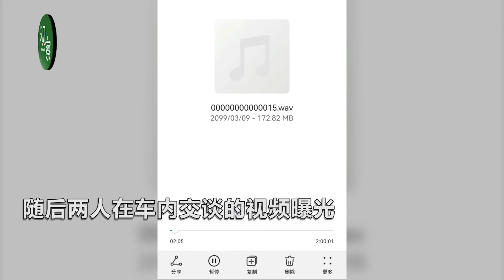吃回扣、出轨医药代表！重庆一医生被老婆实名举报，车内录音曝光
3月24日，一段重庆某医院护士，实名举报医生老公出轨医药代表的视频在网络热传。视频中女子手持身份证，短短25秒钟的视频中举报丈夫出轨医药代表，进行权色交易，丈夫还教唆公公殴打自己导致二胎流产。随后一段被举报男子和医药代表在车内的录音曝光，网友听后纷纷表示“被恶心到”了。